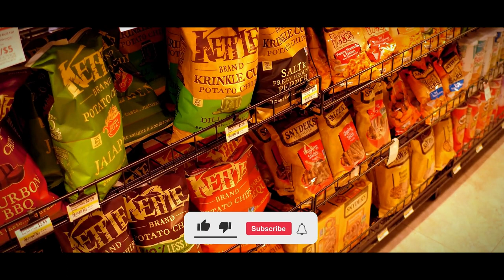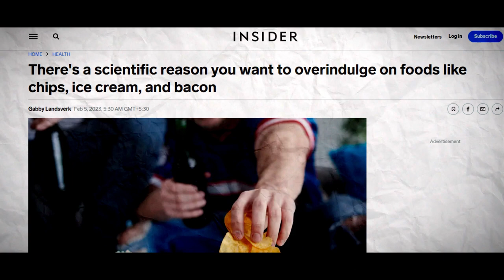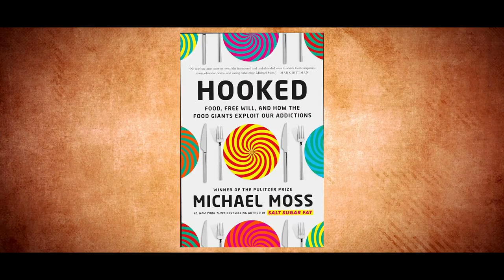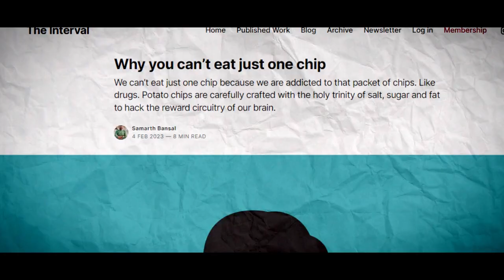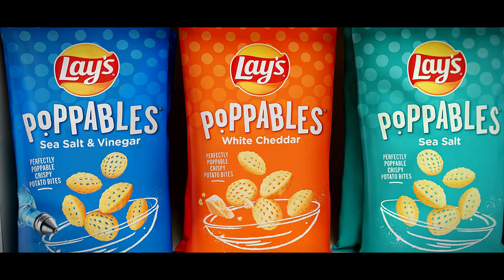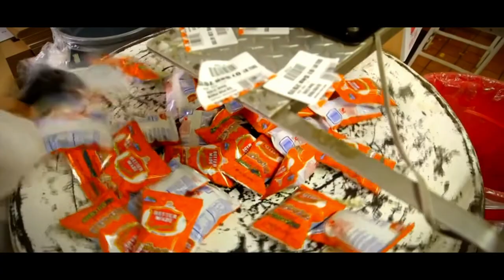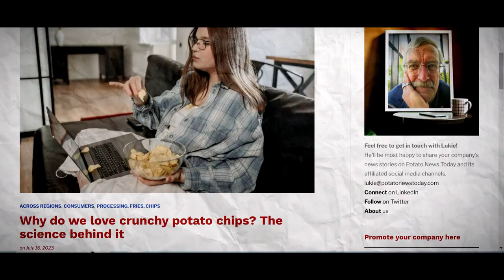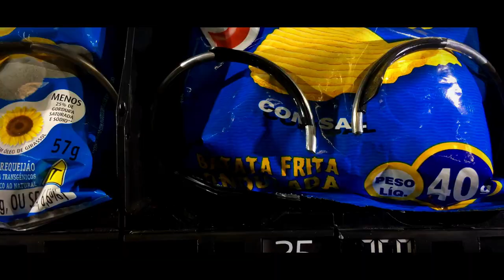Why You Can’t Stop Eating Lay’s Potato Chips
In today's video we look at the secrets of Lay's potato chips. What do they know that you don't know about eating potato chips?

Have you ever wondered why you can’t stop eating potato chips? Lay’s even got a slogan: “Betcha can’t eat just one!” It’s obvious that it’s all about the crunchiness and taste. But is it really so obvious? You know what hooks you but do you know why? We’re going to tell you why you can’t stop eating foods containing the combination of sugar, fat and salt, why potato chips manufacturers come up with new flavors so often, what eating chips have to do with tobacco and why you love the crunchiness so much.